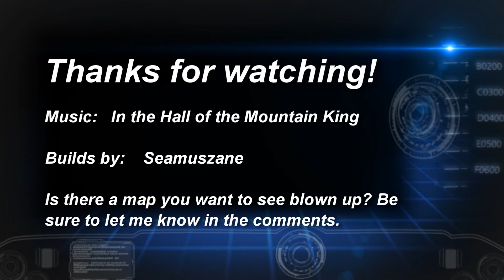TNT With Seamuszane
In this new series, we will be taking a look at YOUR favorite maps and blowing them up with TNT! In this particular video, since I had no maps from you guys to go off of, I took some creations of my own and did them this time. But if you have a favorite map that you'd like to see blown to bits in a future video, please be sure to leave a comment down below and I'll have it in a future episode.